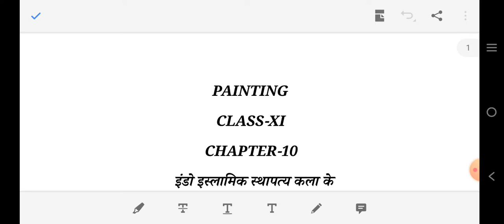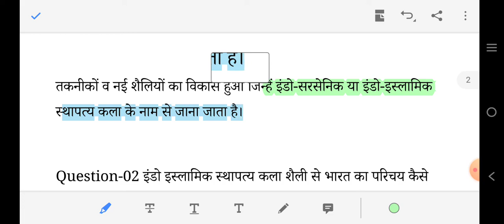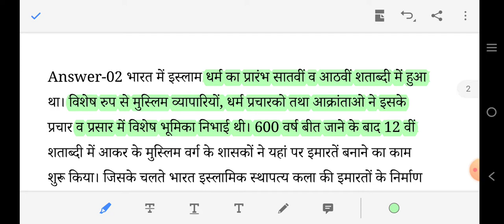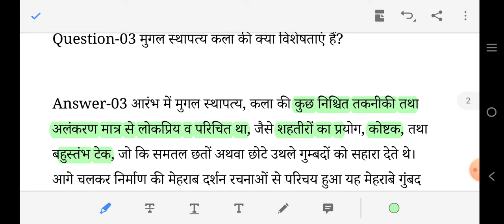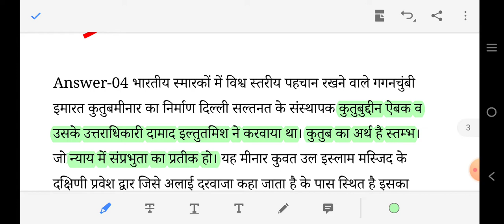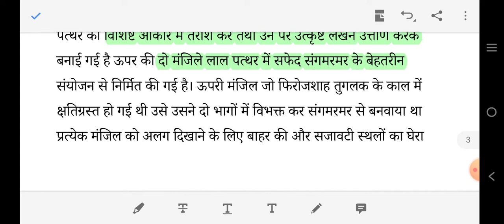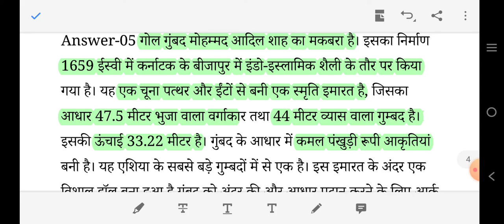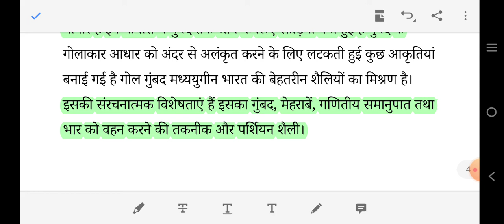भारत में इंडो-इस्लामिक वास्तुकला के कलात्मक पहलू Important question with solution PAINTING,Class-XI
इंडो इस्लामिक वास्तुकला के कलात्मक पहलू(artistic aspect of Indo-Islamic architecture) PAINTING(11TH) easy explanation with notes.